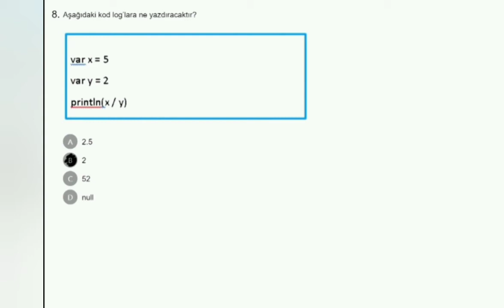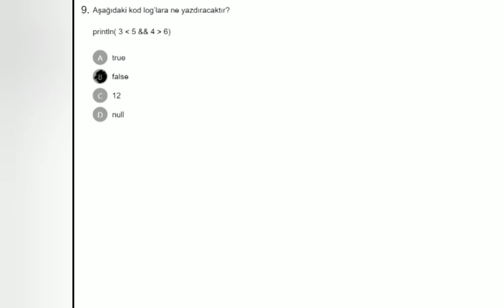kotlin ile android mobil uygulama geliştirme uzaktan eğitim kursu sınav soruları